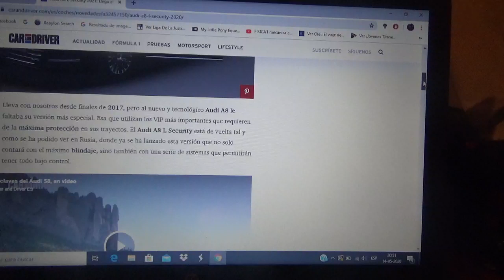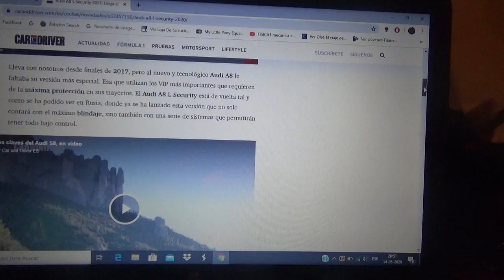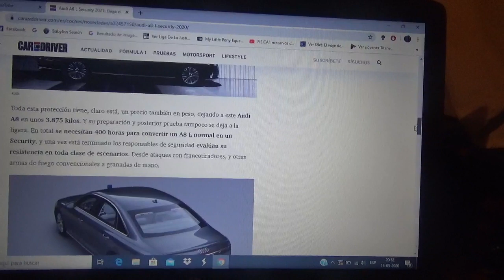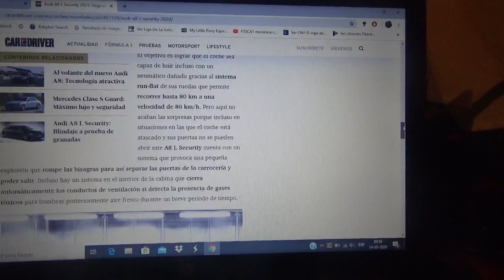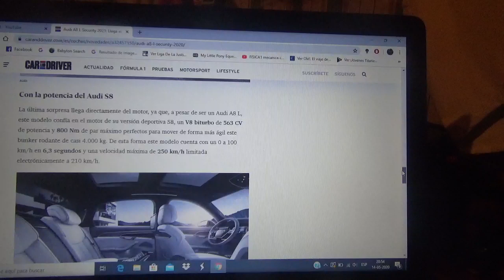Audi A8 L Security información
Aquí les hablo sobre esta berlina de la compañía alemana con domicilio en Ingolsadt a la cual se agregó blindaje especial clase VR9 y tecnología específica para tener todo bajo control